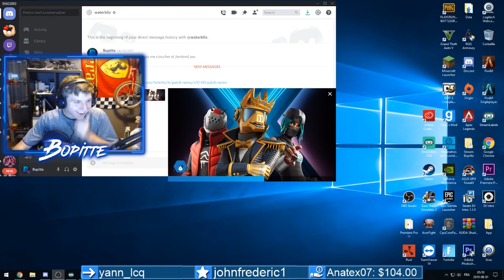Présentation Battle Pass Season 10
Bonjour \ Bonsoir a tout aujourd'hui on se retrouve afin de vous faire une présentation du nouveau battle pass de la saison 10 j’espère que vous allez aimer et on se retrouve en live ou lors de la prochaine vidéo